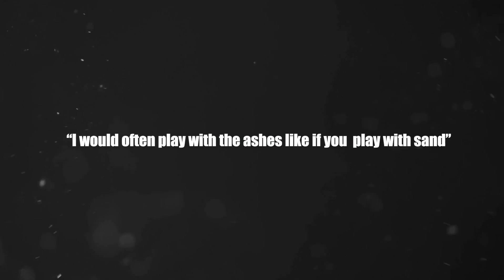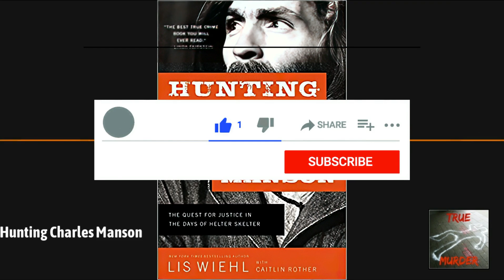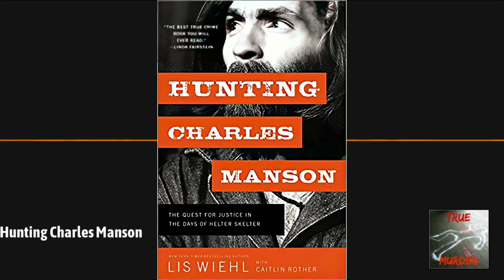HUNTING CHARLES MANSON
In the late summer of 1969, the nation was transfixed by a series of gruesome murders in the hills of Los Angeles. Newspapers and television programs detailed the brutal slayings of a beautiful actress--twenty six years old and eight months pregnant with her first child--as well as a hair stylist, an heiress, a businessman, and other victims. The City of Angels was plunged into a nightmare of fear and dread. In the weeks and months that followed, law enforcement faced intense pressure to solve crimes that seemed to have no connection. Finally, after months of dead-ends, false leads, and near-misses, Charles Manson and members of his "family" were arrested. The bewildering trials that followed once again captured the nation and forever secured Manson as a byword for the evil that men do. Drawing upon deep archival research and exclusive personal interviews--including unique access to Manson Family parole hearings--former federal prosecutor and former Fox News legal analyst Lis Wiehl, along with co-author New York Times bestselling author Caitlin Rother has written a propulsive, page-turning historical thriller of the crimes and manhunt that mesmerized the nation. And in the process, she reveals how the social and political context that gave rise to Manson is eerily similar to our own. HUNTING CHARLES MANSON:The Quest for Justice in the Days of Helter Skelter-Caitlin Rother

TRUE MURDER: The Most Shocking Killers In True Crime History and the authors that written about them, hosted by journalist and author Dan Zupansky debuted on BlogTalkRadio in January of 2010. TRUE MURDER: The Most Shocking Killers moved in 2019 to Spreaker.

Dan has been called ‘The Godfather of True Crime’,  and has millions of dedicated listeners. You can see all of the incredible true crime books featured, and get the links to hear Dan and the preeminent authors discuss ‘The Most Shocking Killers’.